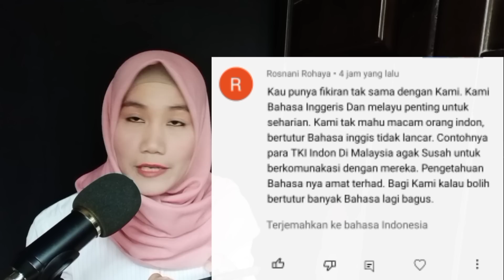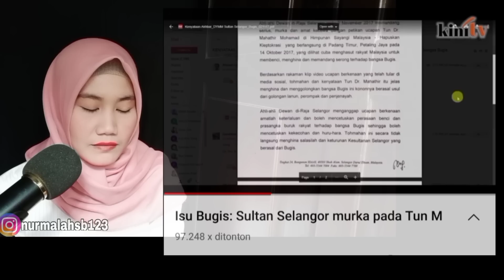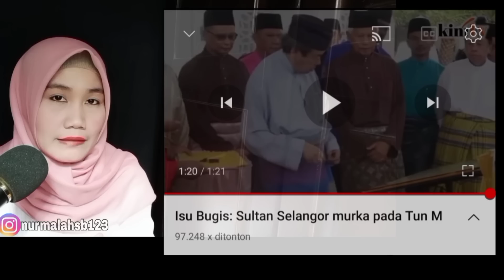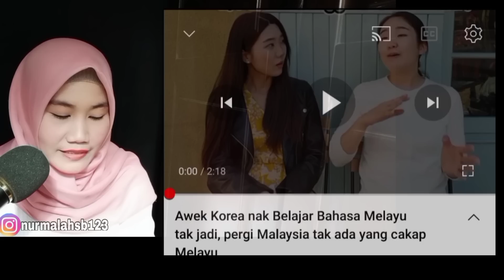Orang 🇲🇾 Berkomentar : Kami Tak Mahu Macam Orang Indonesia, Bertutur B.Inggris Tidak Lancar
Hallo guys, kita react bersama yah agar gak gagal paham.
Dalam Video Ini: *Orang Malaysia berkomentar tentang orang indonesia yang gak lancar menggunakan bahasa Ibggris *Mantan perdana menteri Malaysia sentil orang bugis *Sule dan Andre Taulani mencoba berbahasa Melayu Malaysia. * Orang korea belajar di Indonesia dan belajar di Malaysia, tapi dia lebih suka orang.
Dari pada penasaran, langsung saja kita react yah guys!!

Original Video :

Banyak Melayu yang berminat belajar bahasa Indonesia. Hal ini karena , tidak ada penyatuan satu bangsa tadi.